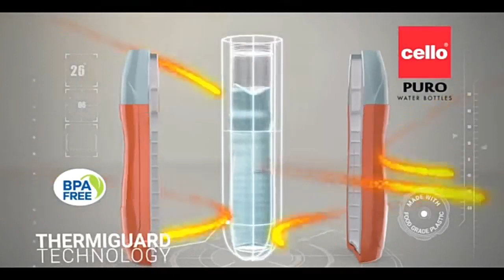cello bottle ads